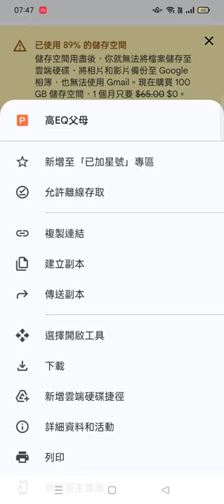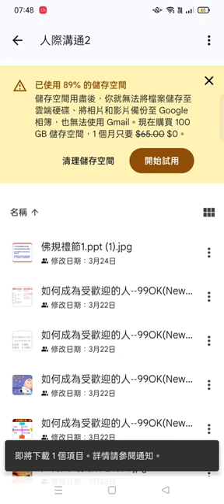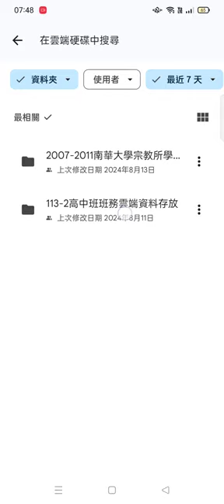Record 2024 08 17#人際溝通 專題資源，雲端硬碟資料 07 46 23